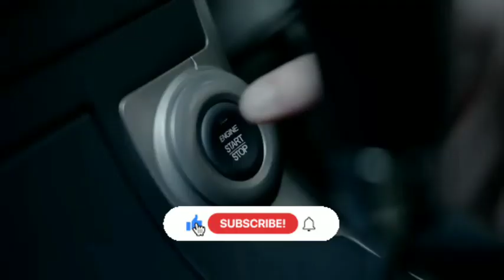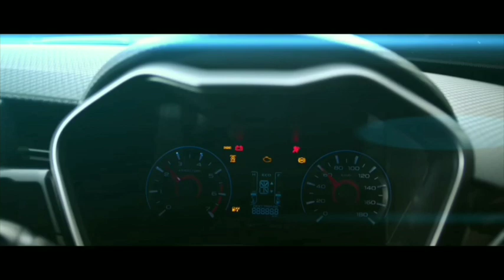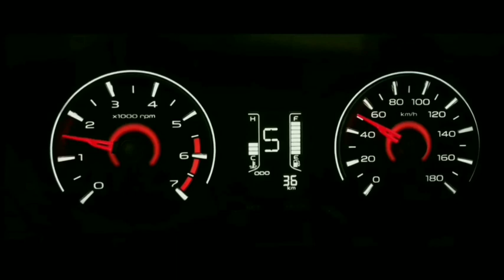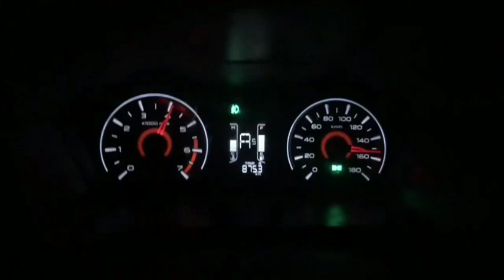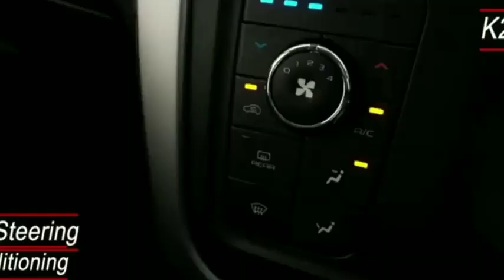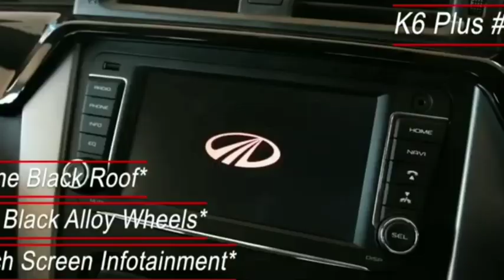Top 10 Unknown Facts About Mahindra KUV100 NXT | Part 3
Ignore tags -